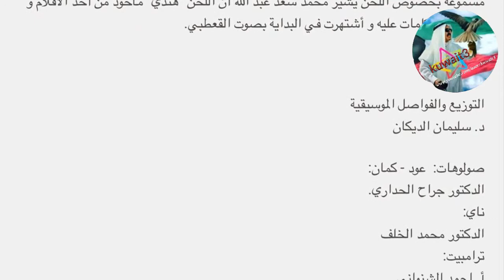خالد الملا - حنانيك يا من 2020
حنانيك يا من  / الفنان خالد الملا   2020

التوزيع والفواصل الموسيقية:
د.سليمان الديكان

صولوهات : العود +الكمان
د.جراح الحداري

ناي:
د.محمد الخلف

ترامبيت:
أ.أحمد الشنواني

الإيقاعات:
أ.عبدالعزيز القعيّد

دف:
أ.يوسف التوحيد

تنفيذ:
ستيديو بيان

 Music kuwait3
الكويت 3
قناة أغاني kuwait3 Music kuwait3
هى قناة  تقدم العديد من الفيديوهات والاغاني   kuwait3